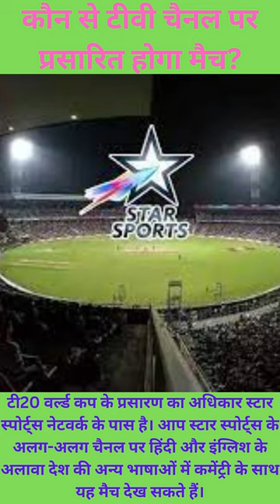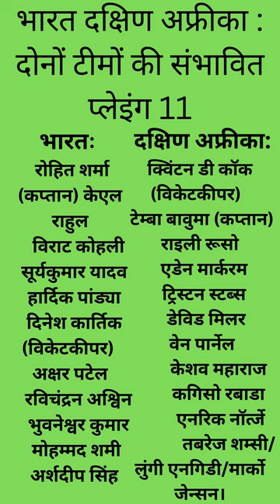Ind Vs SA टूर्नामेंट में जीत की हैट्रिक लगाने उतरेगा भारत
कब है भारत और दक्षिण अफ्रीका के बीच मुकाबला?
भारत और दक्षिण अफ्रीका के बीच मुकाबला 30 अक्तूबर यानी रविवार को है।

कहां खेला जाएगा भारत और दक्षिण अफ्रीका के बीच मैच?
भारत और दक्षिण अफ्रीका के बीच मुकाबला पर्थ क्रिकेट ग्राउंड पर खेला जाएगा।

कब शुरू होगा भारत और दक्षिण अफ्रीका का मुकाबला?
भारत और दक्षिण अफ्रीका का मैच भारतीय समयानुसार शाम 4:30 बजे से है। टॉस 4:00 बजे होगा।

कौन से टीवी चैनल पर प्रसारित होगा मैच?
टी20 वर्ल्ड कप के प्रसारण का अधिकार स्टार स्पोर्ट्स नेटवर्क के पास है। आप स्टार स्पोर्ट्स के अलग-अलग चैनल पर हिंदी और इंग्लिश के अलावा देश की अन्य भाषाओं में कमेंट्री के साथ यह मैच देख सकते हैं।

फ्री में कैसे देखें मैच?
डीडी फ्री डिश में इस मैच का प्रसारण डीडी स्पोर्ट्स चैनल पर किया जा रहा है। डीडी स्पोर्ट्स चैनल के लिए कोई शुल्क नहीं देना पड़ता है। ऐसे में आप बिना कोई पैसा दिए यह मैच देख सकते हैं।